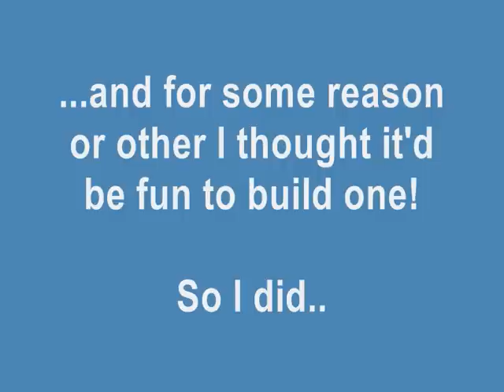REVELL 1/72 P-47 D - Imperial Iranian Air Force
Just another Thunderbolt, because I felt like it..

Built without looking at the instructions.. even once!

(For title, see end of video)

Photo of IIAF P-47's from Wikipedia

Info from my braincell

All modelrelated photos by BasicModelling

BMVideos 2014